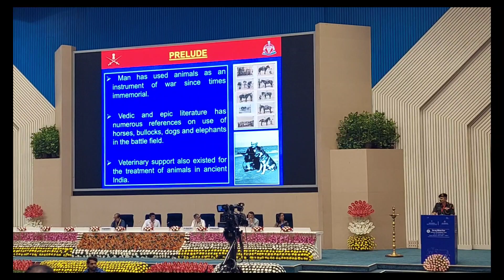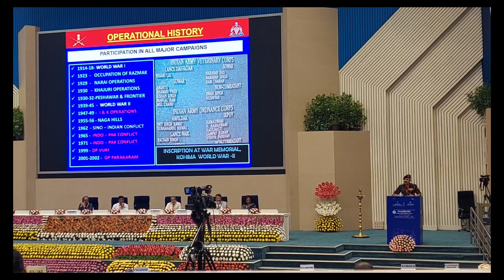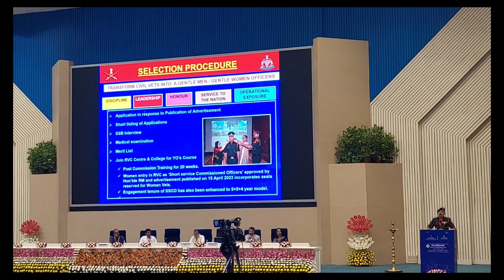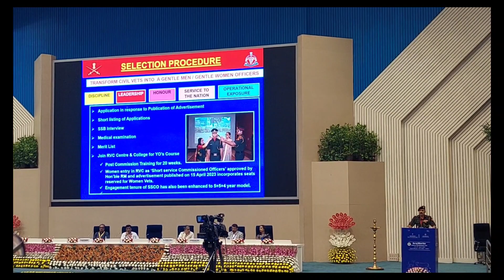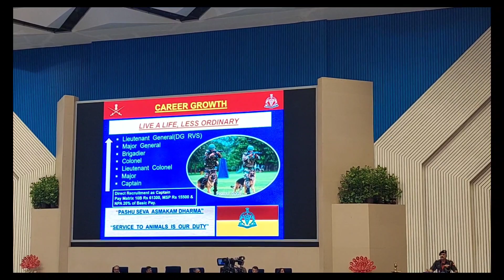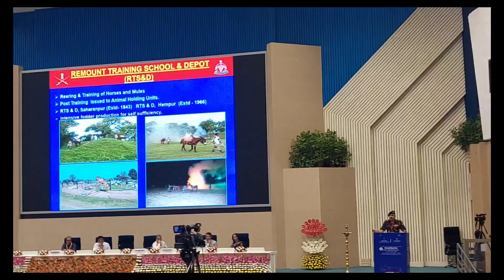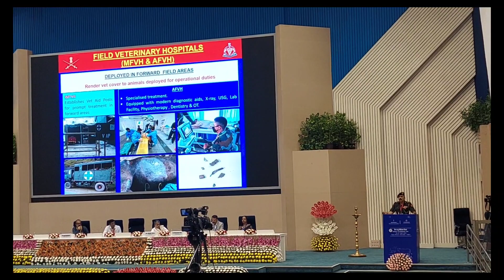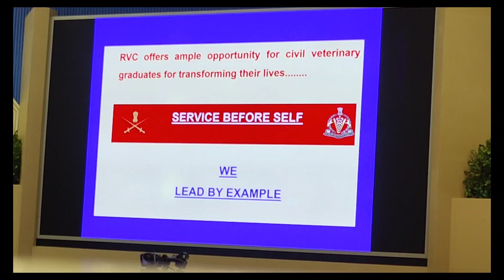Veterinary Doctor in the Indian Army, RVC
Role of Veterinarians in Indian army 🪖 by MAJ GEN DR Anil Kumar Rana, Director General RVS, New Delhi on World Veterinary Day on 29 April, 2023 Vigyan Bhawan, New Delhi - 110011